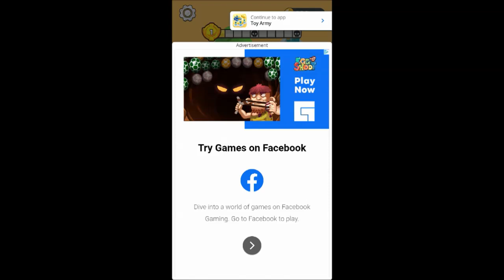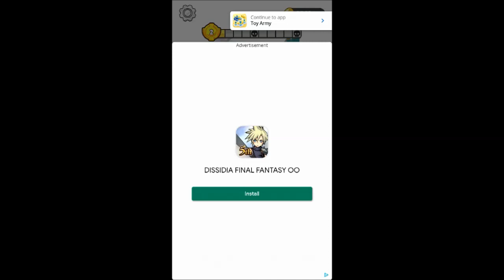Toy Army: Tower Merge Defense (PC) Fourteen Minutes Gameplay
Toy Army: Tower Merge Defense on Android, iOS, PC. Google Play - Free to Play.
Enjoy the merge defense 3D and toy army defense gameplay in the simple way!

Merge Toy Army: Commander toy defense is a fun click and merge game in which your mission is to buy the toy army, merge them to get the new unit and defeat hordes of red troopers.
Exciting features in Merge Toy Army: Merge Defense 3D
- Simple and fast game session
- Easy to play merge TD: Idle Tower Defense
- Fun toy army and commander visual graphic
- Challenging enough to train your skills
- Multiple worlds: lava, forest, desert, etc
- Endless enemies, thrilling fireline
How to play Toy Army: Random Merge Defense:
- Buy your low level toy soldier units
- As the army commander, merge the same units to get a better, stronger one. Merge Cannon Defense
- Put your toy army in the battle field to form your alliance. The barrack will draw army of red soldiers attention. Your mission is defeat them!
- Collect new soldiers, reward via daily mission, explore more merge defense adventures
Toy Army: Tower Merge Defense is the ultimate shooting towers Merge defense game combining merge, tower defense, resource control into a mobile experience!
PC gameplay. Genre: Casual. E - Everyone